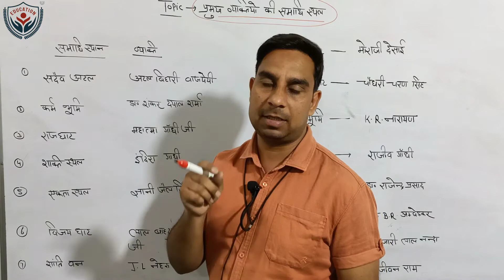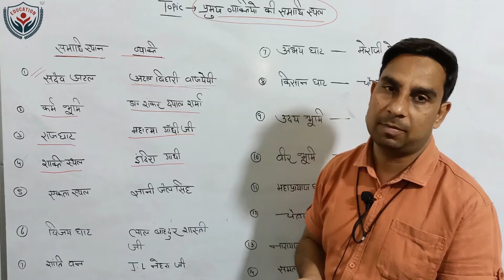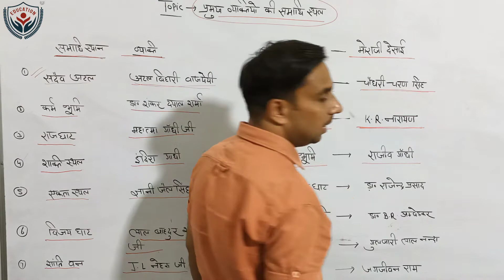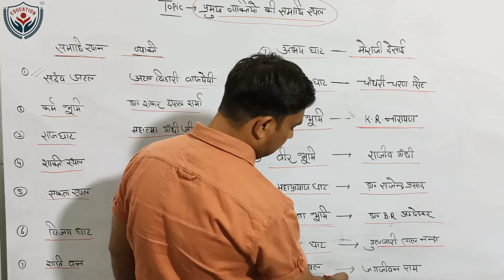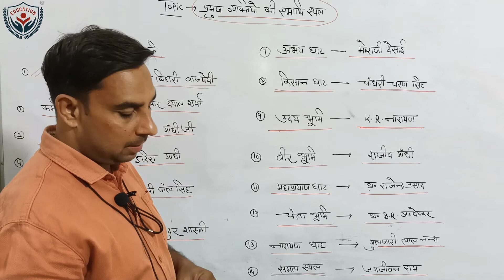Gk Trick | महापुरुषों की समाधि स्थल | Important Samadhi Sthal |GK In hindi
Gk Trick | महापुरुषों की समाधि स्थल | Important Samadhi Sthal |GK In hindi| महत्वपूर्ण समाधि स्थलों के नाम| सभी प्रतियोगी परीक्षाओं के लिए Gk Trick | Samadhi Sthal | किसकी समाधि कहा पर है और किस-किस नाम से जानी जाती है |